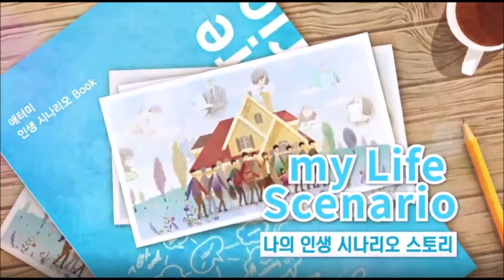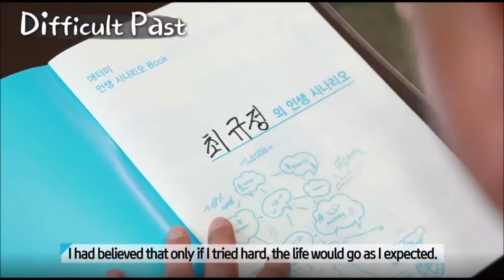Atomy Life Scenario - Mr. Kyu Jung Choi CM - English Sub